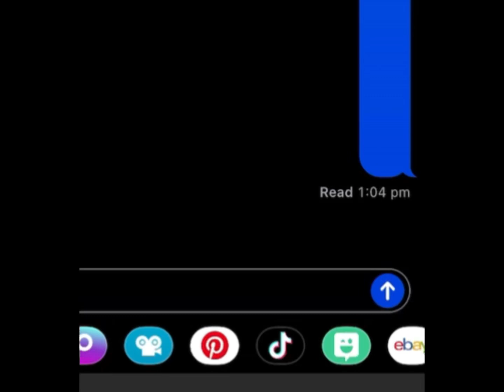Are you alive?